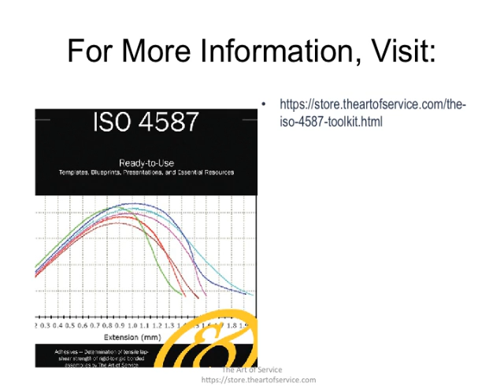The ISO 4587 Toolkit